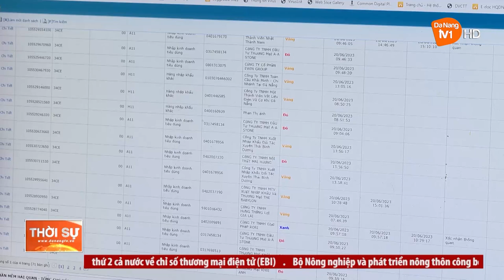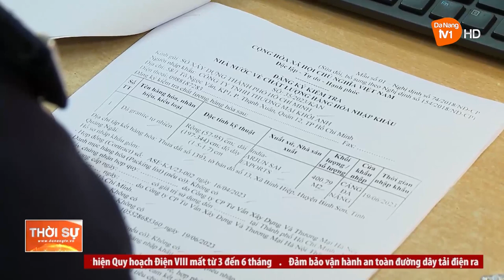ĐẨY MẠNH HẢI QUAN SỐ NHẰM HỖ TRỢ DOANH NGHIỆP XUẤT NHẬP KHẨU